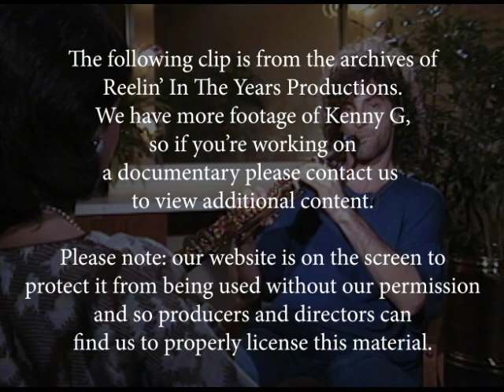Kenny G - Interview and improv soloing- January 1994 [Reelin' In The Years Archive]